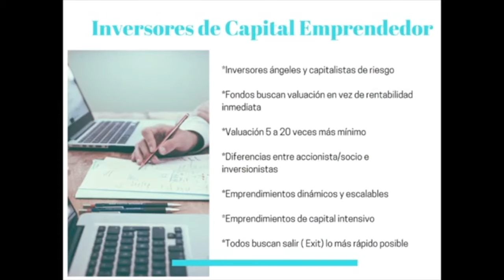PGM 6 Inversores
¿Qué busca un inversor cuando se mete en un emprendimiento?